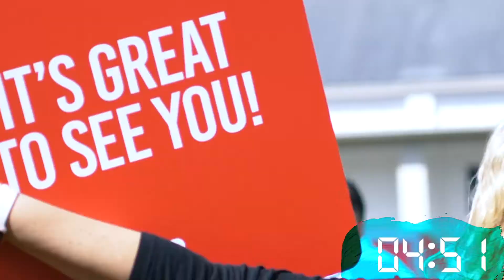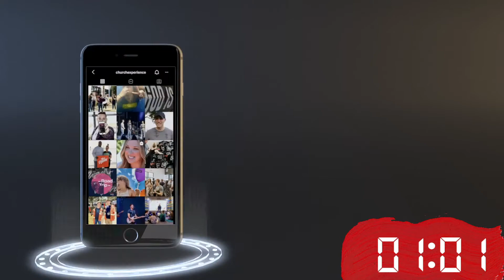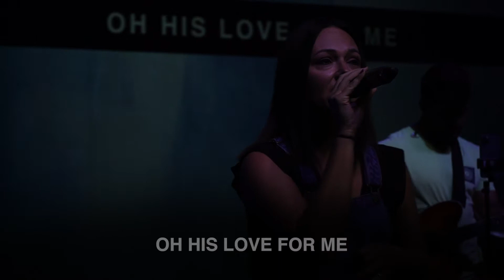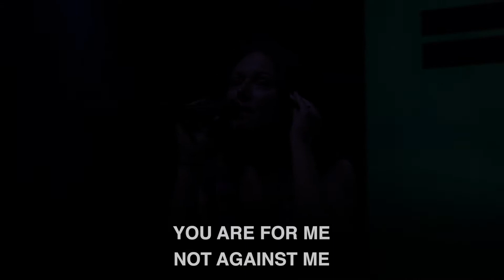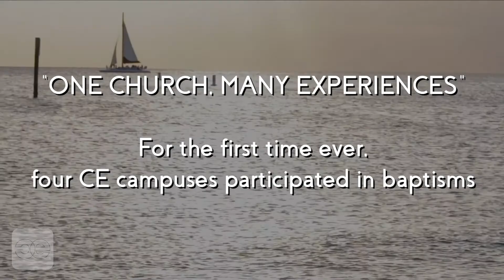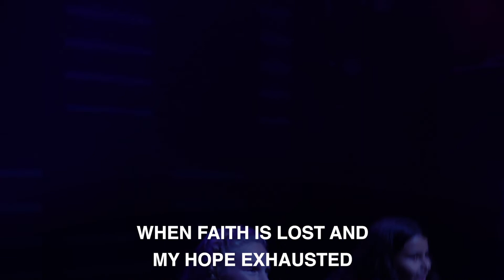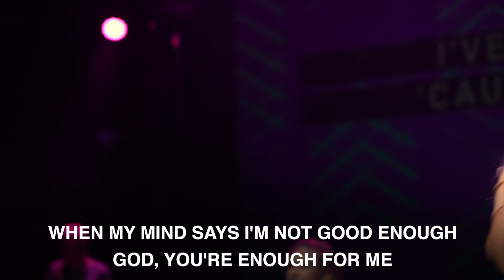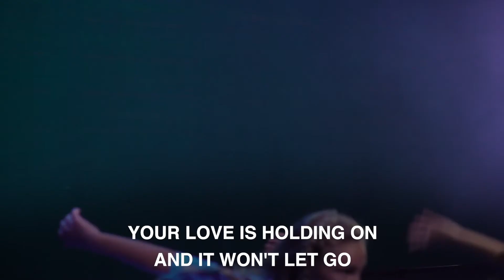From Jailbird To Freed - Jeff Smith | CE Butler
From Jailbird To Freed - Jeff Smith
Top Of The Charts
Teaching Series
10/17/2021

🔘 Kanye West - Jail
(C) 2021 UMG (on behalf of Rock The World/IDJ/Kanye LP7); Sony ATV Publishing, and 1 Music Rights Societies

🔴  Church Experience Butler - Jeff Smith

127 East Cunningham Street
Butler, PA